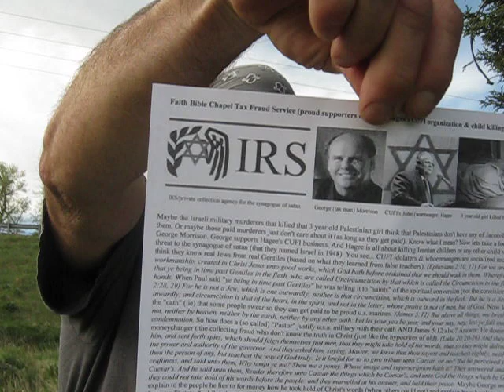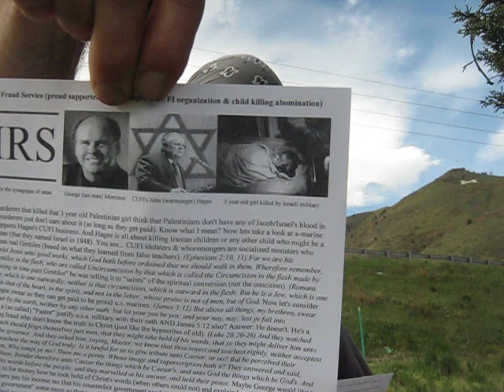Arvada's faith bible chapel tax fraud